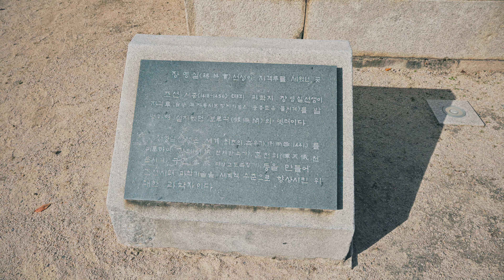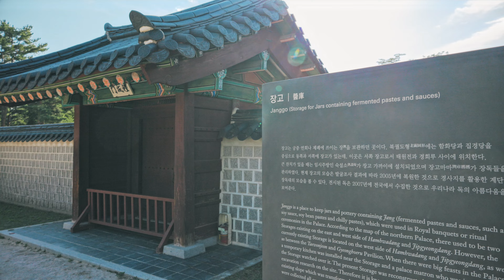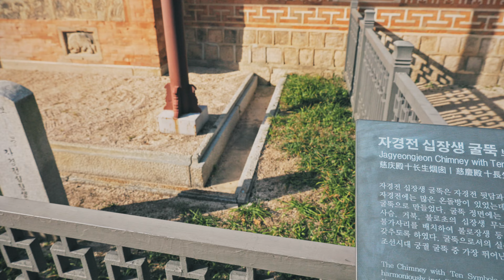[4K] Seoul Gyeongbokgung Palace Walk & Palace Guard Ceremony in Seoul | 경복궁 수문장 교대식 모습과 늦여름 풍경 산책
Today's walk is Gyeongbokgung from Mid-September. I've been busy as I changed my job from early this year and no time to walk due to following up with new jobs. So, I have new walking video about Gyeongbokgung Palace which I walked, but didn't edit. The walk includes Gyeongbokgung Palace Guard Change Ceremony. Also, a lot of people wear hanbok during their visit to Gyeongbokgung. This place is also famous for BTS's performance location in Geunjeongjeon and Gyeonghoeru. So, let's walk together.

작년 12월에 회사 사정으로 일을 그만두고(덕분에 연말에 업데이트가 엄청 많았죠 ㅎㅎ), 올해 1월부터 새로운 곳에서 일을 시작하게 된 관계로 걸을 시간이 없어서 업데이트를 하지 못했습니다. 아마도 이번주까지는 계속 바쁠거 같기는 한데, 그래도 틈틈이 예전에 찍어두었으나 올리지 못했던 영상을 공개해 보도록 하겠습니다. 그 중 하나가 오늘의 경복궁 + 수문장 교대식 영상인데, 야간 풍경을 몇번 올려서 조금만 있다가 올려야지 하다 못올렸던 영상입니다. 오랜만에 따뜻한 풍경을 보면서 편집을 했더니 문득 여름이 그리워지네요.

Main Camera: CANON EOS R6
Main Lens1: RF 35mm F1.8
Main Lens2: RF 24-105 F4
Main Gimbal2: Zhiyun Weebill S
Main Mic: Rode VideoMicro
Main Memory: Sandisk 256GB SD

Sub Camera: Sony ZV-1

Gimbal for Sub Action Cam: iSteady Pro3

[Time]
00:00 Highlight | 하이라이트
03:12 Changing of Palace Guard Ceremony | 경복궁 수문장 교대식
12:18 Geunjeongjeon | 근정전
16:46 Sajeongjeon and Vicinity | 사정전 일원
25:47 Gyeonghoeru | 경회루
34:39 Taewonjeon and Vicinity | 태원전 일원
42:13 Jagyeongjeon and Vicinity | 자경전 일원
55:59 Geunjeongjeon | 근정전